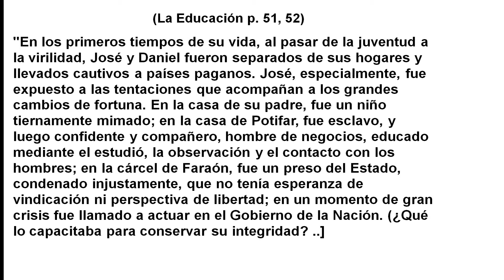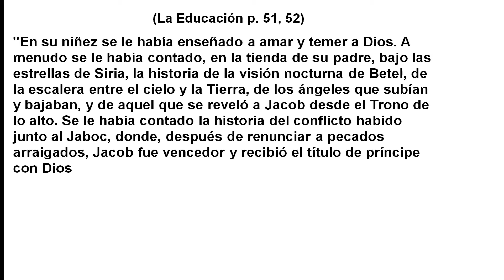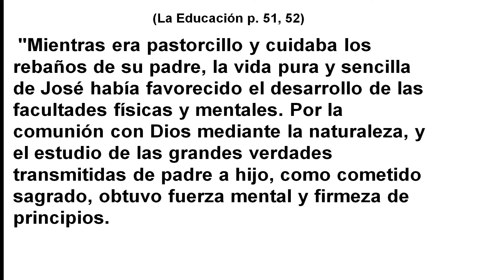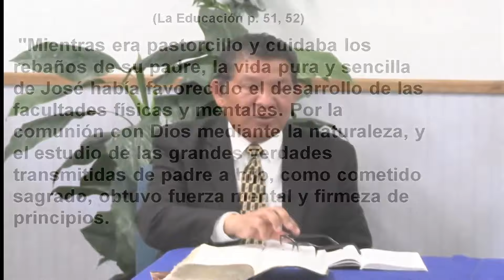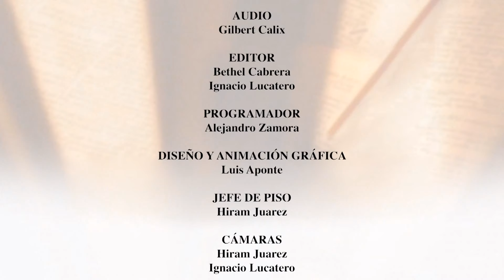VIERNES, JUNIO 10 - Para Estudiar y Meditar - La Iglesia En Estudio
Génesis 37; Mateo 20: 26, 27;  Hechos 7:9; Genesis 38;39;40:1-41:36

Pastor Victor Romero - Invitado: Irma Banuelos
El Genesis / Leccion 11
2do trimestre / Abril - Junio 2022
EEE NETWORK’S 2022©